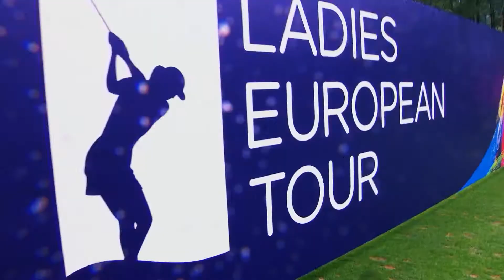TOP SHOTS | World Ladies Championship 2016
Watch the best action from the World Ladies Championship featuring Yu Liu, Seung-Hyun Lee, Ji Han Sol, Jung Min Lee and Bo-Kyung Kim.